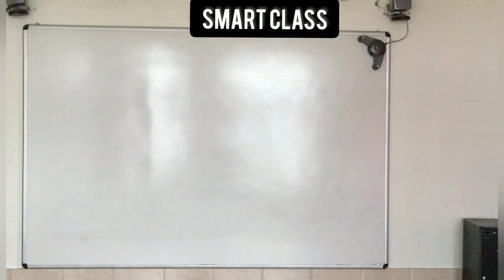Smart Classes & Computer Lab|| Greenwood Hills School, Mothrowala, Dehradun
Greenwood Hills School, Mothrowala, Dehradun.